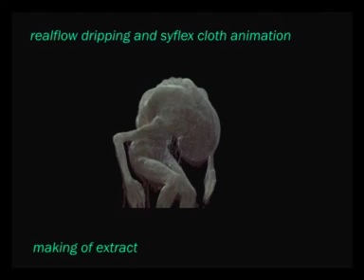coclea's show reel France-England 2007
FX Technical Director full show reel